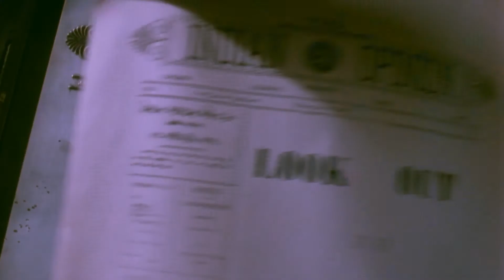Gandhi se Mahatma Tak| Rajit Kapoor Dialogue | Watch it on EPIC ON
Happy birthday Rajit Kapur!
Watch his critically acclaimed movie on the Father of the Nation on EPIC ON!